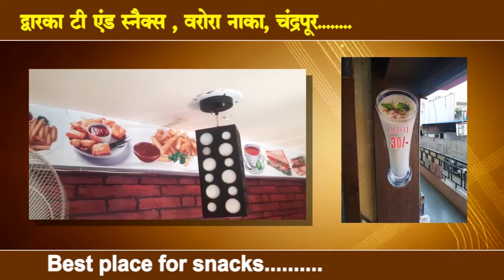न्यूयॉर्क की सड़कों पर प्रदर्शन करने उतरीं रिहाना